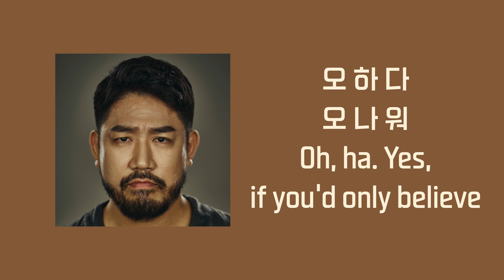제이벨 (J BEL) - 절제 그게 저 새소리야 (Official Lyric Video)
[앨범 소개] 제이벨 (J BEL) – 역마

어느 날 아내가 무당을 만났다고 했다. 그리고 무당이 했던 말을 내게 전했다. “남편이 역마살 끼어 있어서 앞으로 일이 잘 풀릴 수가 없어.” 5년 전 나는 그 말을 믿지 않았다. 하지만 지금까지도 무당의 그 말이 맞아 들어가고 있다.
그렇다.
한국의 보편적인 흐름에서 봤을 때 무당의 확률이 더 높을지도 모른다.’
그럼에도 불구하고 희박한 확률일지라도… 믿자. 언젠가는 잘될 거야.

- 2023년 9월 2일 토요일 오후 5:29

Original의 느낌을 이 Studio Version 속에 담을 수 있다면
 (Original: 최초로 작사, 작곡된 그 순간 그대로 무손실 음원과 영상으로 기록된 것)

- 2023년 3월 18일 토요일 오후 5:19

원테이크 가공 기법

작곡과 동시에 작사하는 순간, 바로 Original은 보컬과 기타가 동시에 연주되며 녹음되었다. 하지만 스튜디오에 가면 기타를 녹음하고 나서 보컬을 따로 녹음해야 한다. 보컬과 기타가 동시에 녹음되는 것이 이상이지만 현실은 다르다. 그래서 최대한 동시에 하는 것처럼 자연스럽게 기타와 보컬을 각각 녹음하려고 했다. 곡을 만드는 순간의 느낌을 살릴 수 있다면 뭐든지 하고 싶었다. 그래서 그것을 실현하기 위한 가장 좋은 방법은 ‘원테이크’라는 생각이 들었고, EP에 수록된 6곡 모두 스튜디오에서 보컬과 기타를 녹음할 때 각각 원테이크로 진행했다. 또한 가장 최근에 작업을 완료했던 1번부터 3번까지의 트랙들은 모두, 단 두 개의 오디오 트랙(보컬 1트랙, 기타 1트랙)으로만 믹스를 해서 날것의 느낌을 살려 더욱더 원하는 방향에 가까워진 것 같다. 이렇게 해서 스튜디오에서도 창작의 순간을 다시 느껴볼 수 있었다. 새롭고 즐거운 경험들이었다.

- 2023년 9월 8일 금요일 오후 3:14

수록된 6곡은 모두 재발매 형식으로 발매되었다.
왜 그랬을까?
자작곡을 만드는 순간을 먼저 발매하고 나서 스튜디오 버전을 발매하고 싶었기 때문이다. (예외: 2번 트랙은 Original이 아닌 Live demo로 발매되었다.)
그래서 2번 트랙을 제외한 전곡이 ‘(Original)’이란 부제를 달고 2022년에 각각 다른 날 세상에 공개되었다.
그렇다.
자작곡을 만드는 바로 그 ‘순간’의 기록이었다.
나, 제이벨 (J BEL)은 바로 그 순간을, 사랑하는 사람들 다음으로 사랑한다.

- 2023년 9월 8일 금요일 오후 3:20

3. 절제 그게 저 새소리야
Composed on May 9, 2022
Original Recorded on May 9, 2022 (4K HDR Video on YouTube)
Composed by 제이벨 (J BEL)
Lyrics by 제이벨 (J BEL)
Arranged by 제이벨 (J BEL)

[Credits]

Produced by 제이벨 (J BEL)

Vocal 제이벨 (J BEL)
Guitar 제이벨 (J BEL)
Virtual Bass by 제이벨 (J BEL) (Tracks 4, 5, 6)
Virtual Drums by 제이벨 (J BEL) (Tracks 4, 5, 6)
Virtual Synth by 제이벨 (J BEL) (Tracks 4, 5, 6)
Recorded by 오영은 at Studio jakdang
Mixed by 오영은 at Studio jakdang
Mastered by 오영은 at Studio jakdang

Manager 김덕원 at jbell1 Studio
Hair & Make up 루카스 at MAJESTY barbershop Hyundai Chunho
Album Cover Photographer 이원표 at TomfilmStudio

[가사] 제이벨 (J BEL) – 역마

트랙 03. 절제 그게 저 새소리야

그래 한번 해보는 거야
나의 노랜 이렇게 시작하는 거지
아무도 막을 수가 없는 것
나의 노래 오 나의 음악이잖아
너무나 오 좋아해 이곳을
아무도 날 막을 수 없으니까
아 그렇게 다시 해보는 거야
난 난 너에게 달려갔던 그 추억이여
가슴 가득한 곳에 남아 있던 것
그 순수함을 너에게 말을 했지 오 난 뭐니
(읍붐밤) 너의 그런 너의 (듬둠담) 너의 오 너에게
난 너에게 난 너에게 난 너에게 오 너
그래 숨 쉬고 있어 난
그래 난 숨 쉬고 있어 난
살아 있어 그러니까 아무도 날
말하지 못한 나의 생각
오 너는 나
함께 하자 함께 하자
우리가 했던 기억
영원하게
이 나라 이 세계 이 공간에 있어
오 난 이렇게 오 아
오 하 다
오 나 워
Oh, ha. Yes, if you'd only believe
오 나의 노래
오 나의 노래
오 나의 노래
오 나의 노래
나의 노래
오 나
오 난 난 난 난 난 난 나 나난
나의 노래
오 나의 노래
절제 그게 생명이야
절제 그게 음악의 생명이야
오
절대 잊지 마
절제 그게 저 새소리야